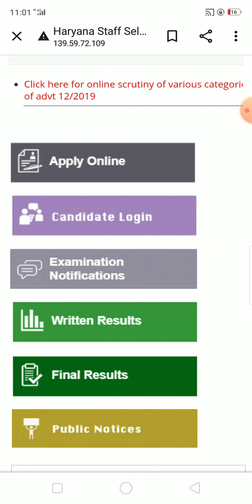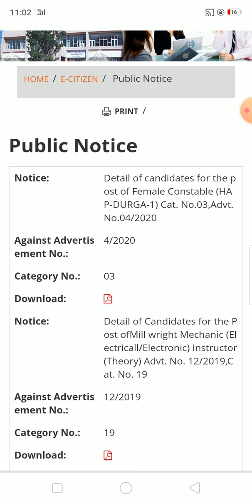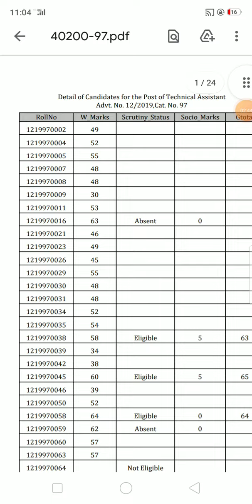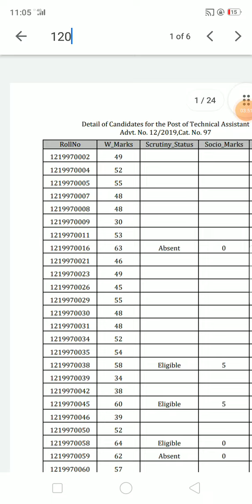Hssc pending result out 2022|5 result ek साथ जारी|Check your marks| Hssc offical website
Hssc public notice 2022|Hssc result declared 2022|Check marks official website||

Hssc Alm result 2022|Hssc Assistant lineman result latest update|Check offical website||

Haryana Police Constable(M&F) ALM Staff Nurse Durga Shakti LT Final Result Date Announced/Update

Hssc ALM Final Result Date Announced

Hssc Laboratory Technician Final Result News

Hssc Breaking : लो ज़ी आ गई ITI Instructor की सभी Category की Final Result की Date

Hssc ITI Instructor Bharti Final Result कब आयेंगे !! Online DV Link Issue

Hssc ITI Instructor Bharti बड़ी खुशखबरी Final Result जल्द होंगे शुरू || Fake Socio-Economic Marks ??

उत्तरी हरियाणा बिजली वितरण निगम लिमिटेड ( UHBVNL) में LDC-275 , UDC-55 , Division Revenue / Accountant - 12 , Assistant Lineman(ALM) - 3800, JE ( Electrical) - 166 कुल 4306 पद CET के द्वारा भरने के लिए Hssc को मांग भेजा है

Haryana Police भर्ती के लिए आया Official Notice || Male & Female Constable Sub inspector Commando

HSSC Final Result Draftsman (CIVIL) of Chief Engineer Panchayati Raj Public Works, Haryana Against Advt. No. 14/2019, Cat No. 30

Haryana Roadways & Haryana Police विभाग मे जल्द आयेंगी 2000 पदो पर ड्राइवर की भर्ती !!

Haryana Police Female Constable Today Court Case Hearing Status/News

Hssc Breaking : Hssc Advt. No. 15/2019 Pending Final Result Declared || ये रही Cut Off

hssc
hssc news
hssc update
hssc Result
hssc breaking
haryana police